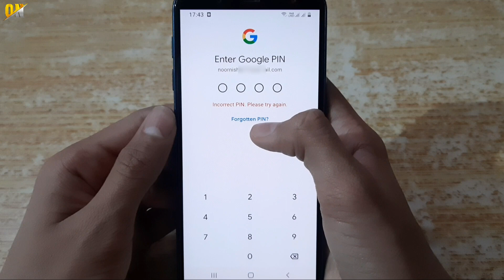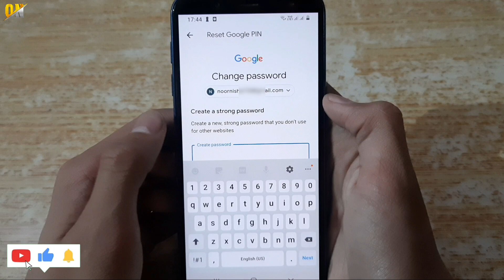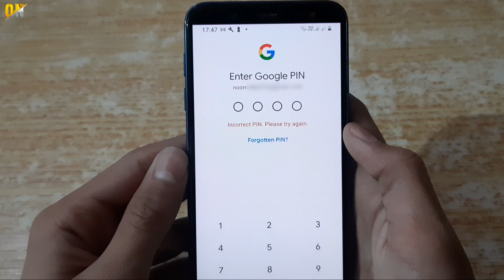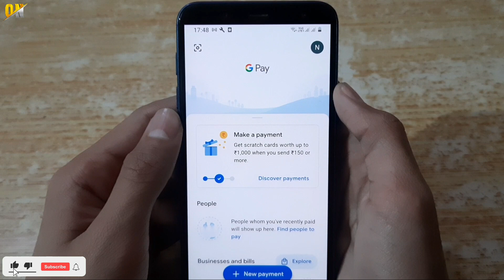How to Reset Google Pay PIN ? Google Pay ka pin bhul jaane par kya kare ?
6000 रूपये किसानो को सम्मान निधि के तहत कैसे मिलेंगे | पूरी जानकारी पाए इस Video मे

Gears :-
DSLR Camera